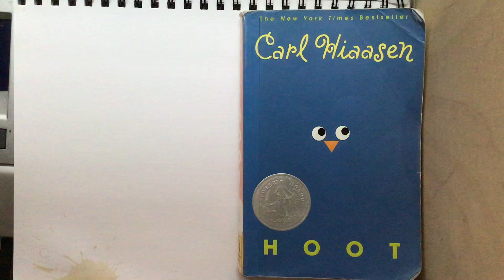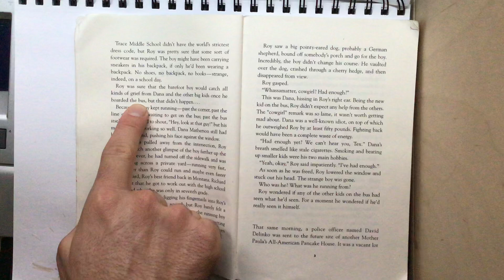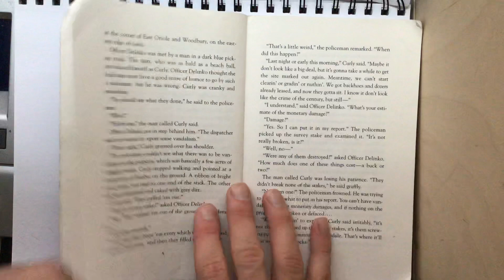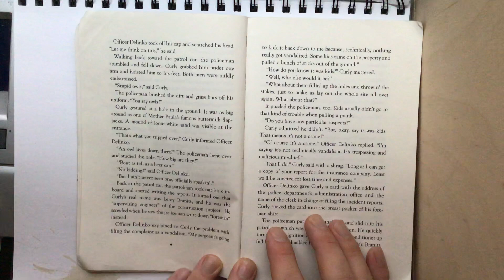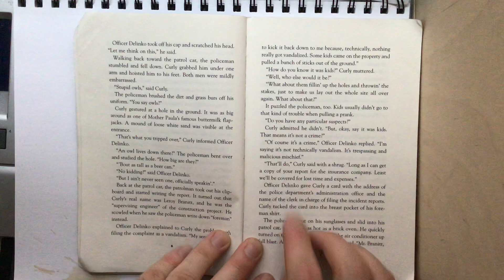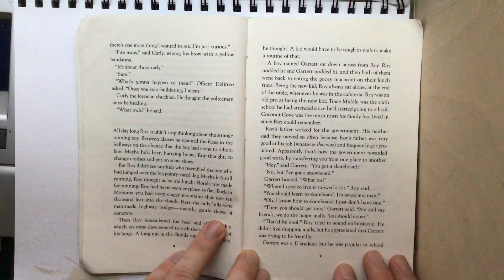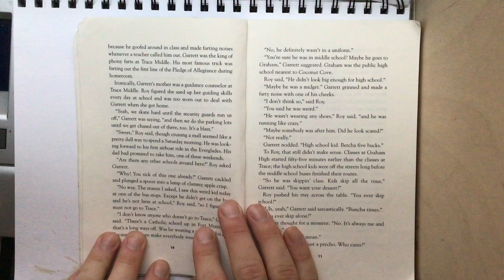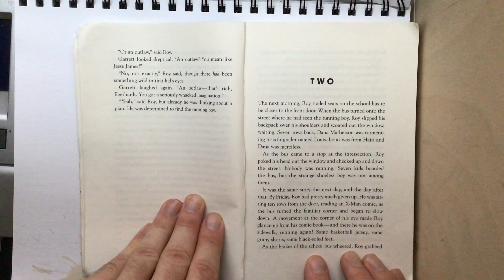Hoot Chapter One Read Aloud